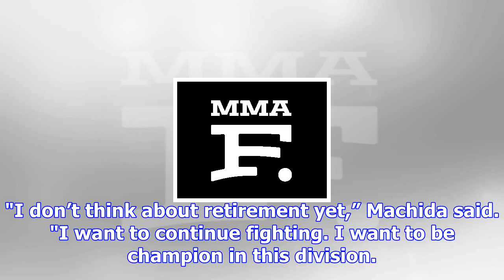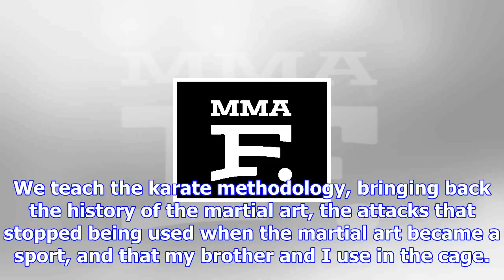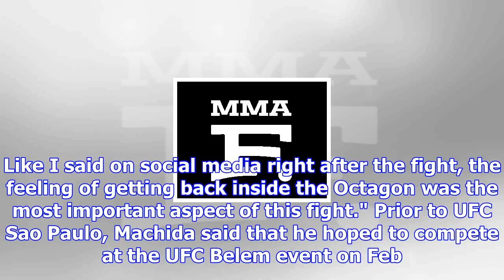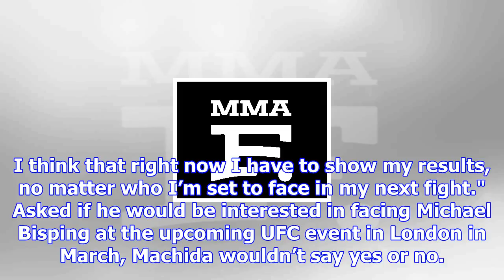Lyoto machida not thinking about retirement, still targets ufc title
Lyoto Machida suffered the quickest loss of his MMA career against Derek Brunson in the main event o...